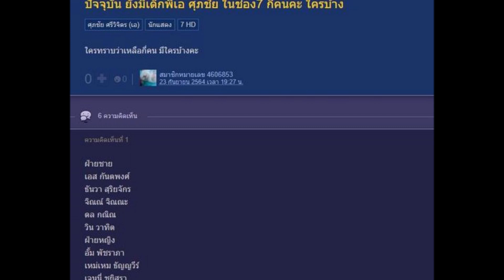เปิด 8 พระนางอดีตเด็กปั้น ‘เอ ศุภชัย’ มีแต่ตัวท็อปช่อง